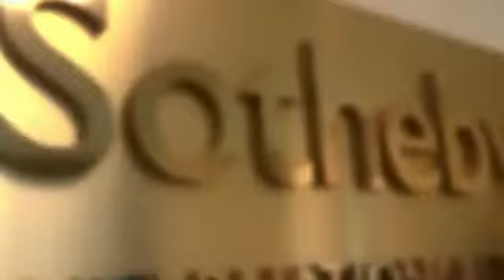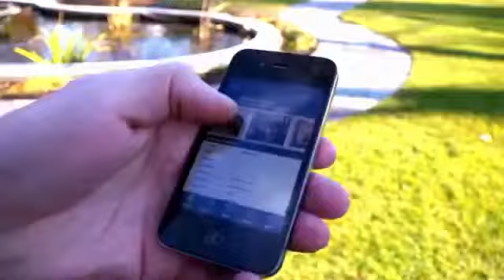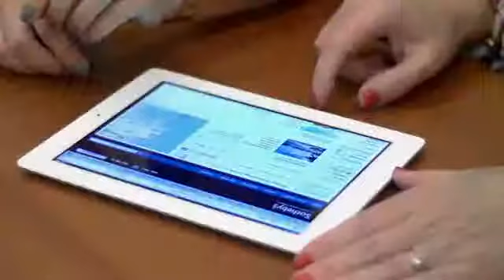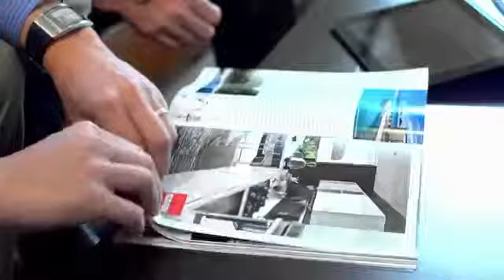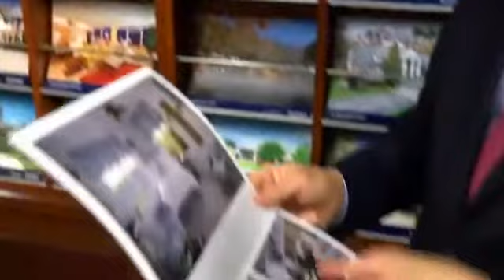Sotheby's International Realty Anthology The Collection of an Extraordinary Brand